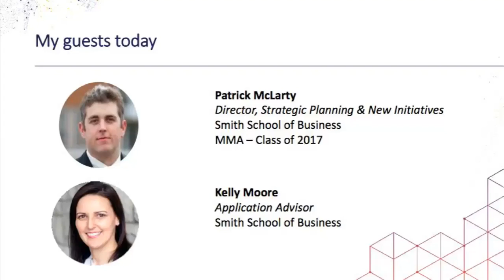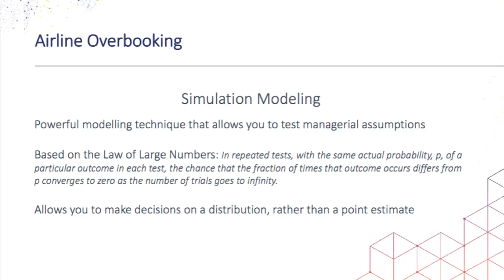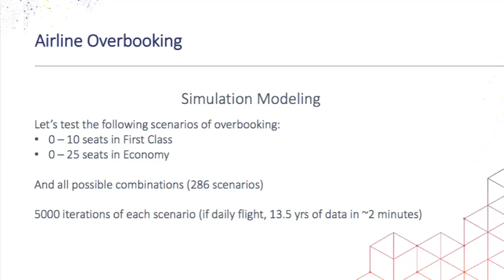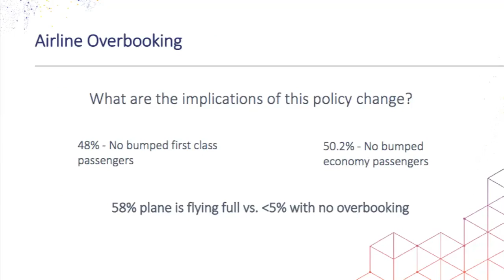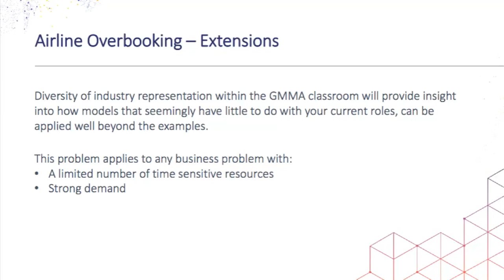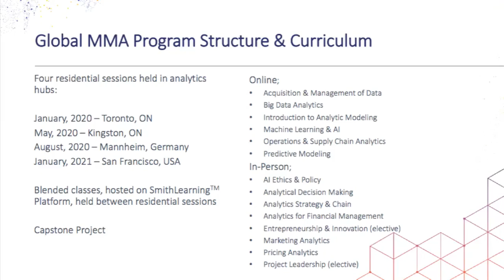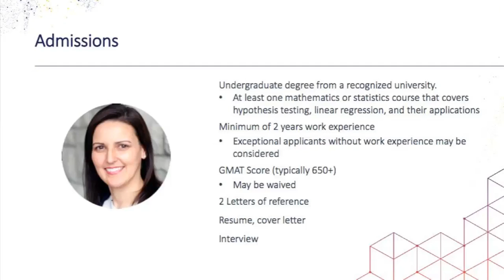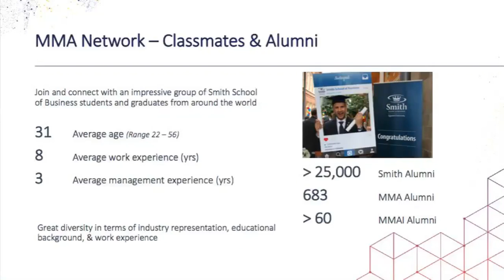Applying Data Analytics to Revenue Management - Sample Lecture | October 29, 2019